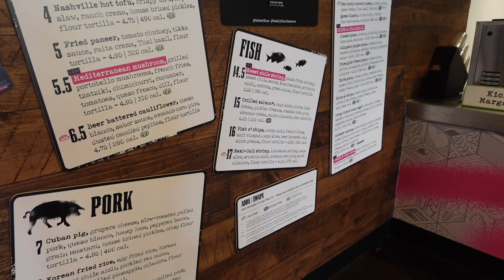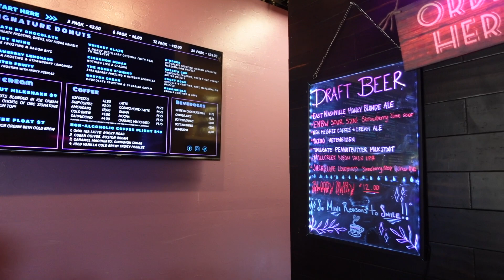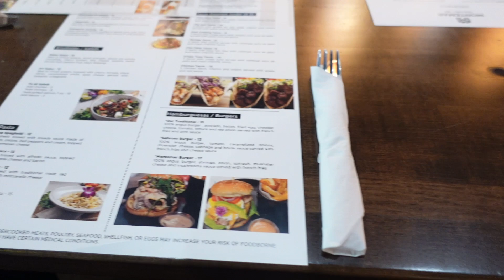VLOG: SPEND THE DAY WITH ME | WORK TRIP NASHVILLE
Hey everyone! Today was fun for me. Come spend the day with me.